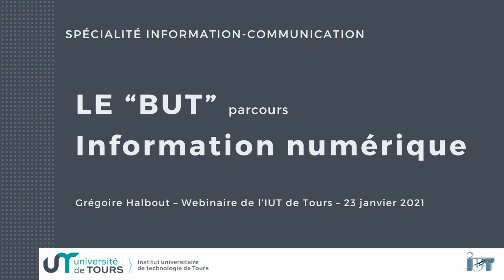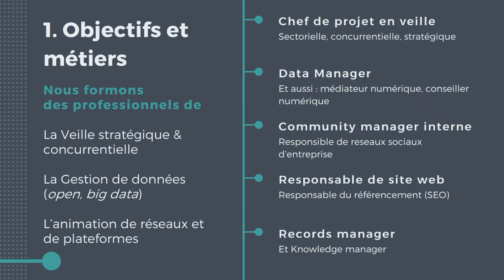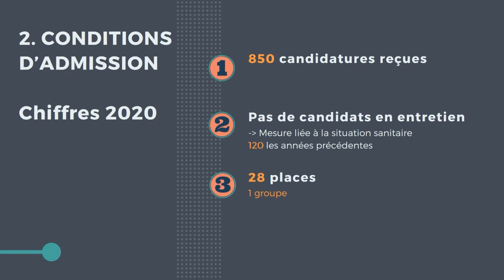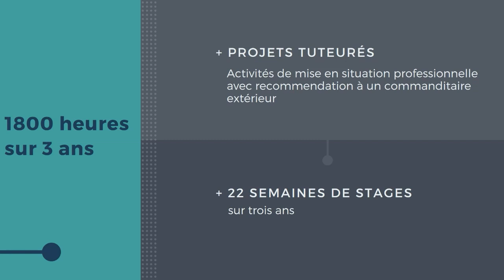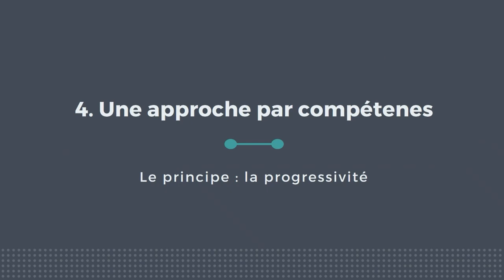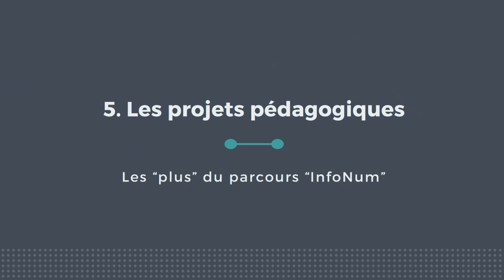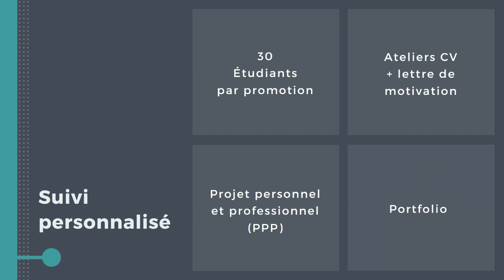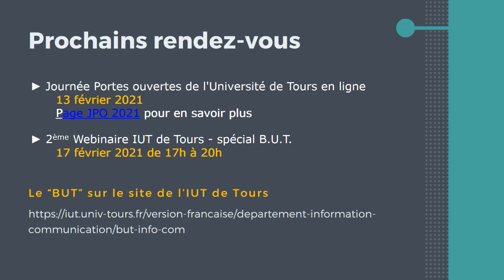IUT de Tours : le B.U.T. InfoCom parcours Information numérique expliqué en détails ! 🔎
Le webinaire 💻 de présentation du BUTInfocom - Information numérique dans les organisations - de l'IUT de Tours s'est déroulé le 23 janvier 2021.
Diplôme 🎓se préparant en 3 ans, le BachelorUniversitairedeTechnologie B.U.T. confèrera à ses titulaires le grade Licence.

Le B.U.T. Infocom de l'IUT de Tours propose 2 parcours :
- Information numérique dans les organisations 💻
- Communication des organisations 📢

Construit pour optimiser l'insertion professionnelle des diplômés, le B.U.T. Info com permet également la poursuite d'études.
00:00 - Intro
01:27 - Objectifs et métiers
05:30 - Conditions d'admission
08:18 - Organisation des études
15:29 - Approche par compétences
20:38 - Les projets pédagogiques
24:39 - Insertion pro
28:36 - Conclusion
Des questions ? 😊
Deux solutions :
💻 Visitez notre site internet : iut.univ-tours.fr
📱 Contactez nous sur les réseaux : @iutdetours sur Instagram & Facebook